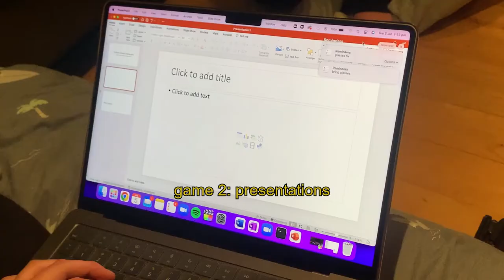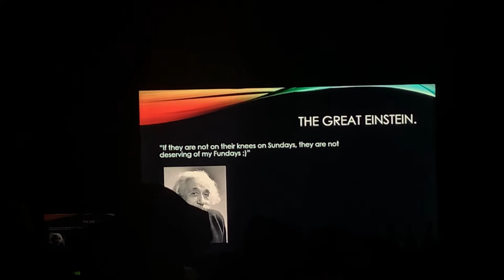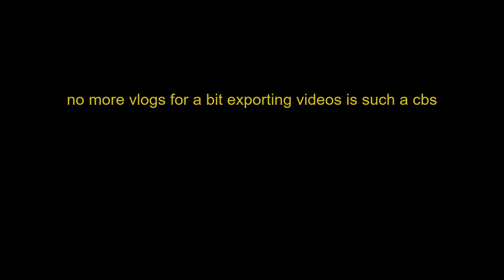benijima 2/2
The important part of the vid is at the end so if you skip 95%of the vid I'm cool with it